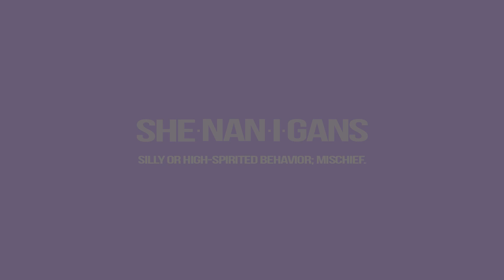DDG Plays WOW: Did you feel THAT?!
BIG sigh. we started playing WoW again. AH addiction incoming. I can feel it.

🌟New goal 200 subs and I'll start a stream of pee! lol
Go ahead and follow so you are ready for the pee, I mean stream.

Also there are some duckduckgibz channels on League, and Discord.

Also ALSO the shirts I'm making, if you are interested let me know.

LikeShareSubscribe *breathes heavily*
OR DON'T

The art used in the thumbnail was created by:
•unidcolor.deviantart Check out their deviant.